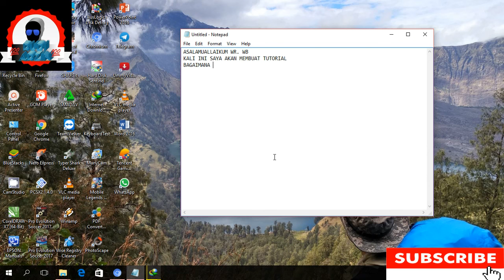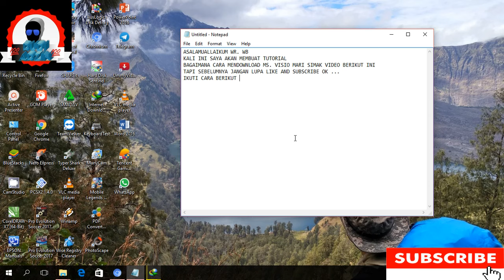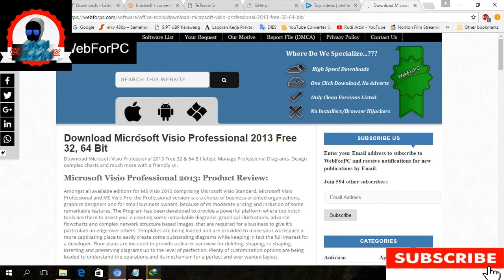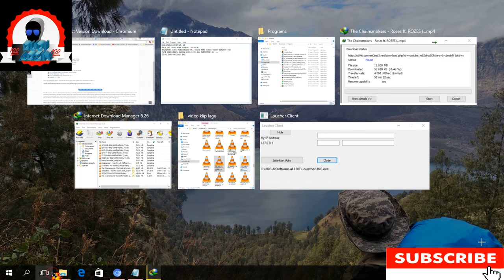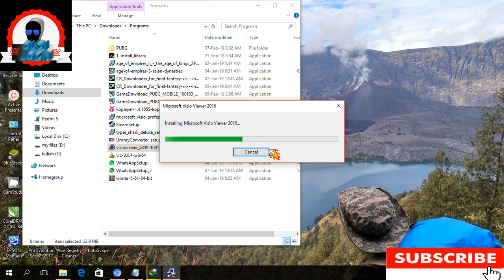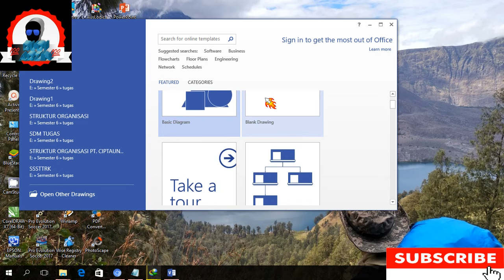Cara download visio di laptop dengan mudah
cara mendownload visio dengan mudah dan cepat